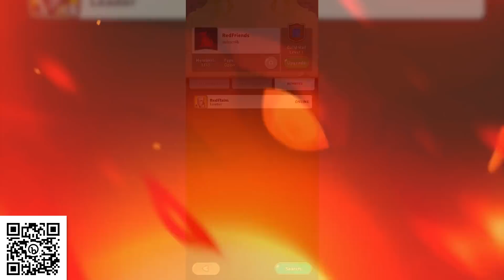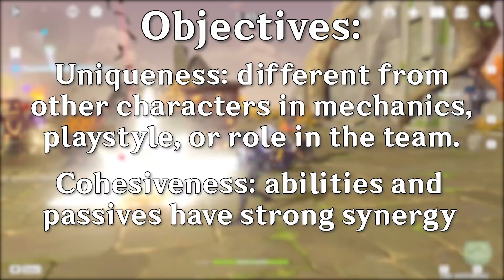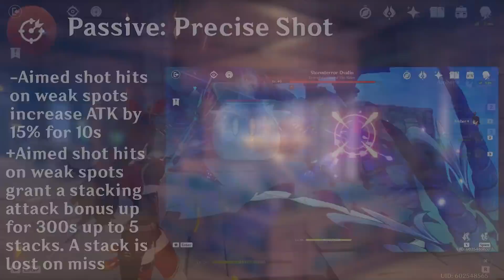What If Genshin's Starting Characters Were 5-Stars?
Install Friends & Dragons for free 🐲 iOS/Android and get a special bonus pack 🏵️

In this video I try my hand at designing new 5-star kits for Genshin's starting characters since they are relevant yet have outdated gameplay designs.

The Future of Genshin’s Starters: 0:00
Friends & Dragons Ad: 1:25
My Design Philosophies: 2:30
Redesigning Amber: 3:36
Redesigning Kayea: 6:03
Redesigning Lisa: 8:13